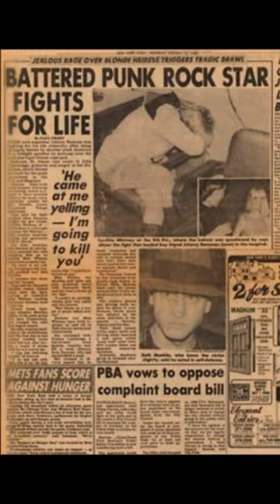The Life and Death of Johnny Ramone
The late, great, Johnny Ramone.
I had to re-upload this to fix a mistake.